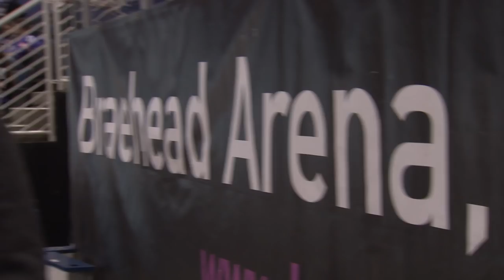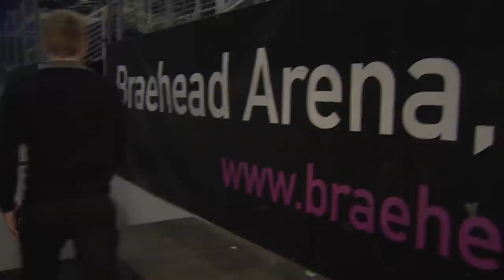Clan TV Blooper Reel 2014/15 Season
You may think that the media production runs like a well oiled machine here at Clan TV towers and most of the time you would be correct.
Sometimes however, things go slightly awry. Add players into the mix and the fun really begins!

We have to say thanks to you all out there, without the feedback and praise from you all - we would never have been allowed to create The Clan Show and bring you a monthly dose of Clan shenanigans...